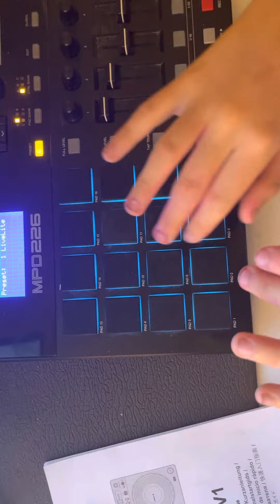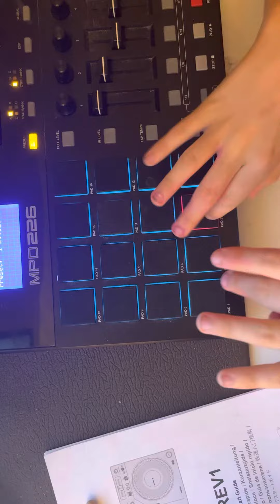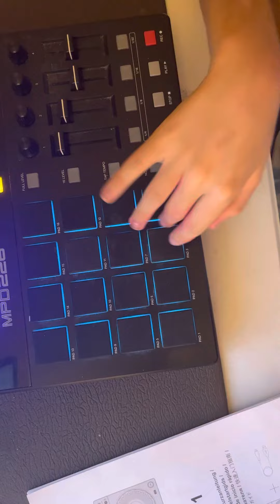Autistic kid who can’t talk teaches himself music, Highest In The Room by Travis Scott.